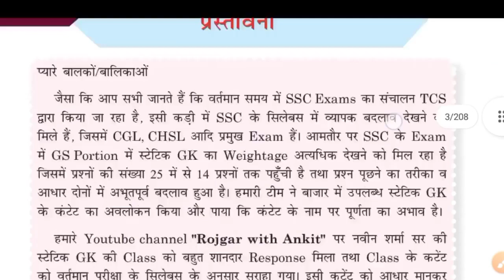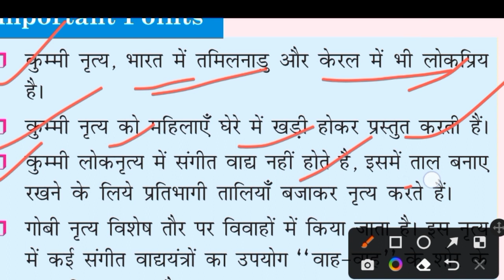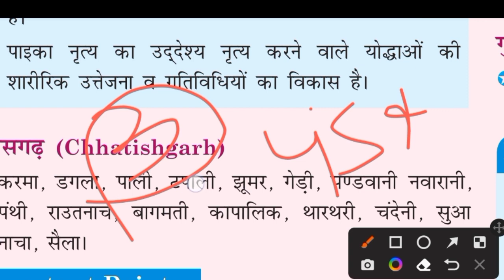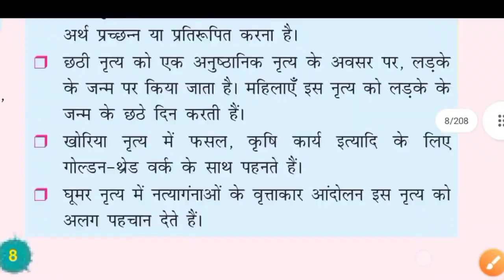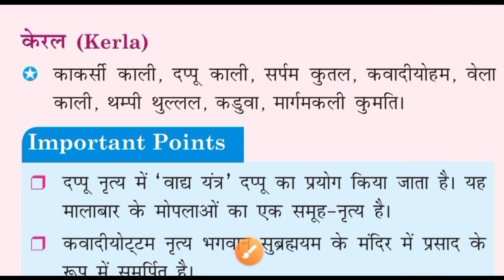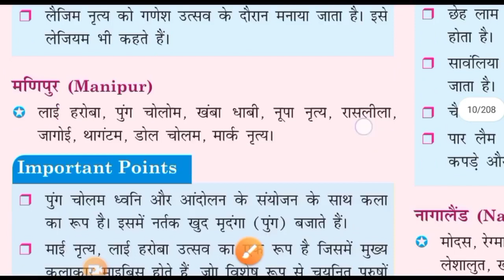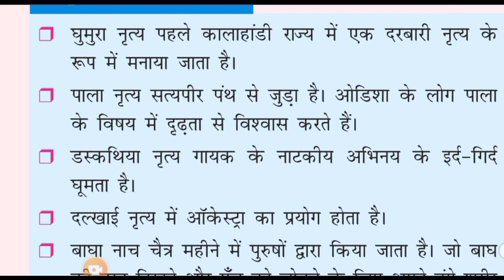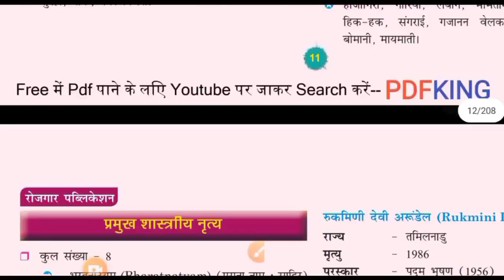Rojgar with ankit Complete Static gk Book Solution||Folk Dance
rojgar with anki Static gk
rojgar with ankit Static gk marathon
rojgar with ankit gs book
yellow book solution
complete Static questions in marathon

static by ankit bhati sir
ankit bhati sir chsl

Rojgar with ankit Complete Static gk Book Solution||Folk Dance| complete Static GK

rojgar with ankit complete Static GK questions ka solution
complete Static gk covered in one video
static gk by rojgar with ankit static gk by Navin sir rwa

important folk Dance
Important शास्त्रीय नृत्य
important Temple in
festival
important musical instruments names

rojgar with ankit all static gk questions covered in one vedio
Ankit bhati sir static
static by Navin sir rwa

Static gk marathon by rojgar with ankit

Complete Static gk in one video

ankitsir, yello book rojgar with ankit complete Static marathon by static gk Navin sir rojgar with ankit rojgar with ankit book review book
ankitsir, yello book rojgar with ankit complete Static marathon by static gk Navin sir rojgar with ankit rojgar with ankit book review
ankitsir, yello book rojgar with ankit complete Static marathon by static gk Navin sir rojgar with ankit rojgar with ankit j

rojgar with ankit book review
rojgar with ankit complete yellow book